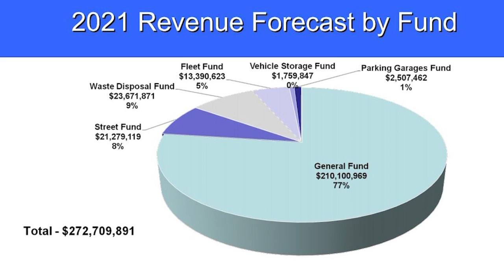KARK - City of Little Rock proposes budget for fiscal year.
City of Little Rock proposes budget for fiscal year.